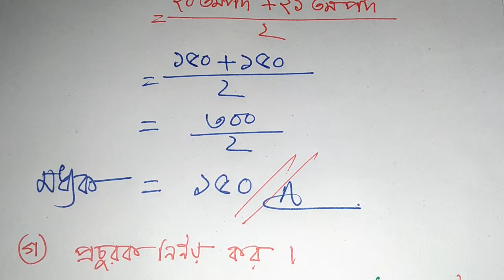পরিসংখ্যান সৃজনশীল, অনুঃ ১১ Class 8, অংক নং ১২, ৯৯% কমন উপযোগী,